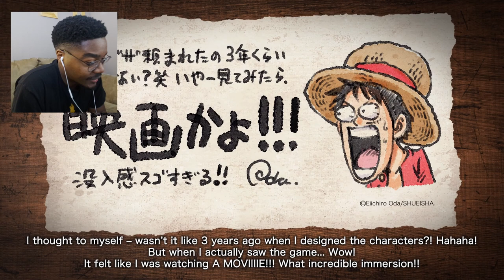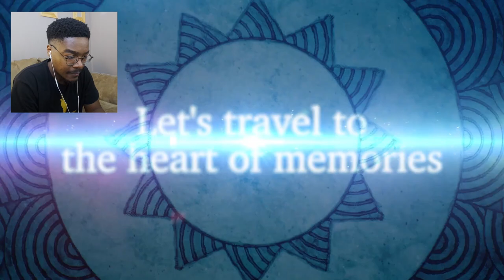REACTION TO NEW One Piece Odyssey Announcement Trailer!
One Piece Odyssey is coming to PS4, PS5, Xbox Series X/S and Steam! This One Piece Odyssey JRPG published by Bandai is looking really good. One Piece Odyssey comes out in 2022.

EACTION TO One Piece Odyssey Announcement Trailer!

[ TIME STAMPS ]